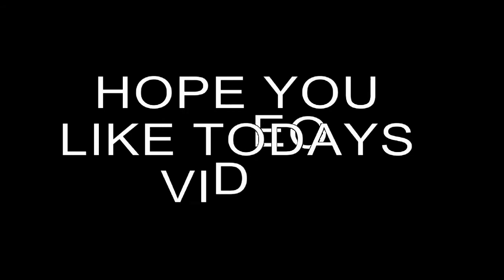zoey and zoey kills